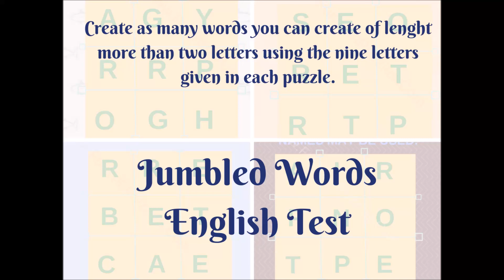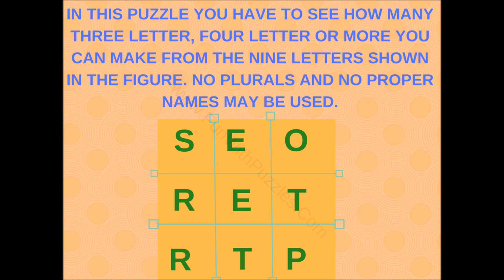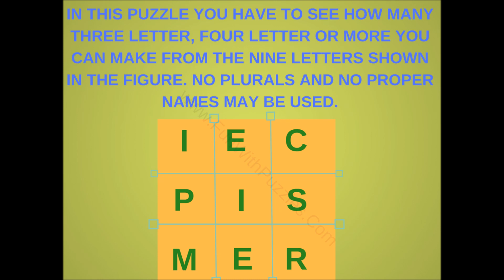Jumbled Words Exercises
In each of these Jumbled Words puzzles, there will be nine English letters given and you have to create as many words you can create of length more than two letters. It means try creating the words with 3 letters, 4 letters and more. No given letter should be repeated until it is given more than once in the given letters. No plurals and No proper names may be used. Let us see how many you can find in each of these puzzles?